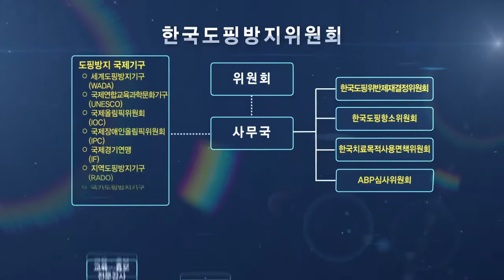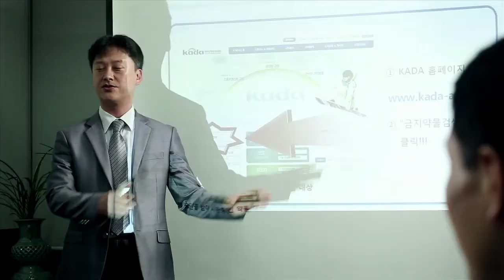KADA 2014 KOR